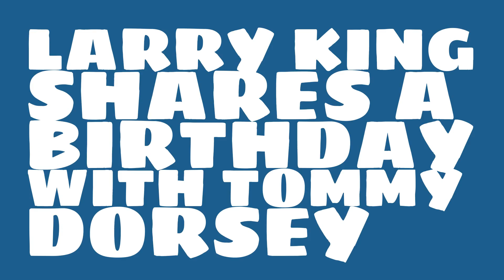What was Larry King's astrological sign?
When was Larry King born? Watch this video to learn Larry King's birthday and other trivia about Larry King